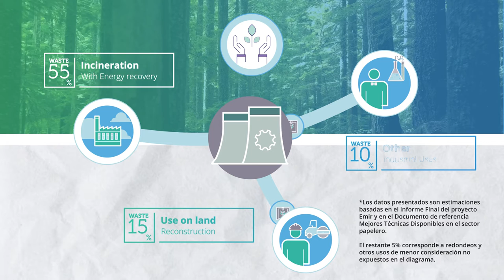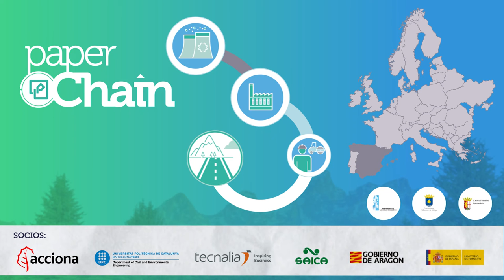paperChain - Circular Case 2 - (España) - En Español - Video Animation -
El presente Caso Circular nº 2 expone la solución empleada para cerrar el círculo en la industria del papel reciclado y ejecutar viales con estos "nuevos" materiales, mejorando la sostenibilidad de las soluciones empleadas en la actualidad.

El caso 2 del proyecto Europeo paperChain utiliza las cenizas procedentes de la valorización energética de los residuos de papel (WPA) como nuevo aglomerante hidráulico para carreteras, sustituyendo a la cal y el cemento y evitando su depósito en vertedero.

El proyecto ha recibido financiación del programa de investigación e innovación Horizonte 2020 de la Unión Europea en virtud del acuerdo de subvención nº 730305.